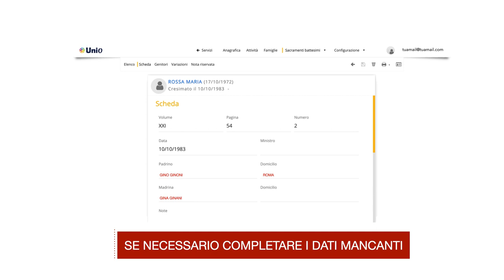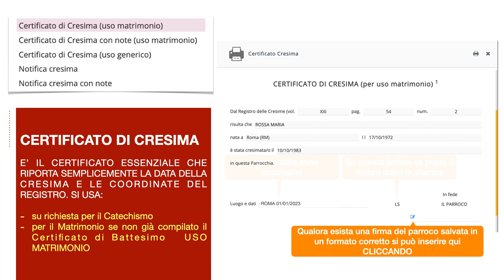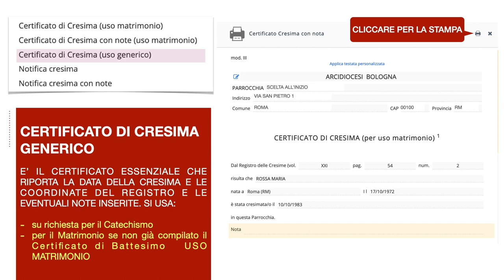UNIO CERTIFICATO E NOTIFICA CRESIMA